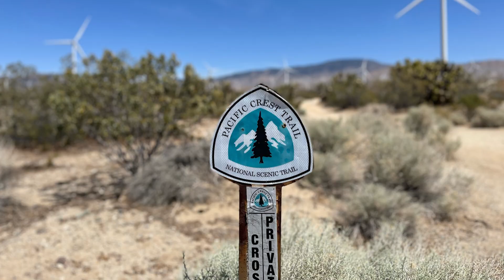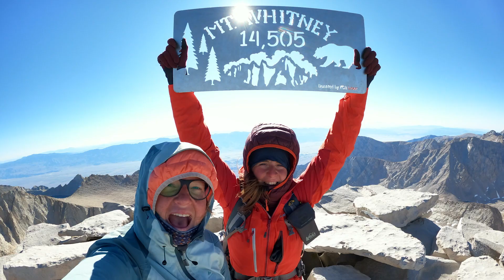Pacific Crest Trail (Pacifická hřebenovka) - Lucie Pecháčková, Anežka Šrajbrová | Život na treku #9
Co vše si musíte zařídit 📝, když chcete vyrazit na PCT? Dá se to zvládnout s nulovými zkušenostmi s dlouhými traily 👣? Jak bojovat s medvědy 🐻, hady a největším nepřítelem - hladem? A proč je budoucnost PCT nejistá?

Nalaďte si 🎧 díl o Pacifické hřebenovce s jejími čerstvými absolventy Lucíí Pecháčkovou a Anežkou Šrajbrovou, které vám předají nálož praktických informací, smíchu a inspirace 💡

Pokud nechcete minout další díly, sledujte náš podcast! 😉

🟡 Gramino
Specializovaný obchod s ultralehkým turistickým vybavením na treky, dálkové přechody a cestování.

📖 KAPITOLY
00:00 - Úvod
01:10 - Post trail depression
04:00 - Jak vznikl plán jít PCT
06:45 - Co to znamenalo pro dosavadní život?
08:15 - Chci jít PCT, co si musím zařídit?
15:25 - Resupply balíky a plánování
19:24 - Předchozí zkušenosti a začátky na trailu
22:54 - Co tělo na první kilometry?
24:20 - Přístup k vybavení a ultralightu
28:40 - Popis trailu a krajiny
33:31 - Oregon a požáry
38:35 - Další extrémní podmínky a situace
42:43 - Medvědi, hadi a další živočichové
46:13 - Hlad a jídlo
51:18 - Život ve městech
54:05 - Rušnost na trailu
56:00 - Trail angels
59.29 - Další parťáci
01:03:04 - Zdravotní potíže
01:04:23 - Krize a slabé chvilky
01:09:05 - Fuckupy
01:11:30 - Nejsilnější zážitky
01:14:27 - Co bylo nejtěžší na PCT?
01:16:18 - Vzkaz pro lidi, co přemýšlejí o PCT